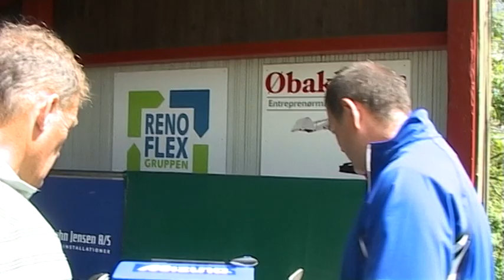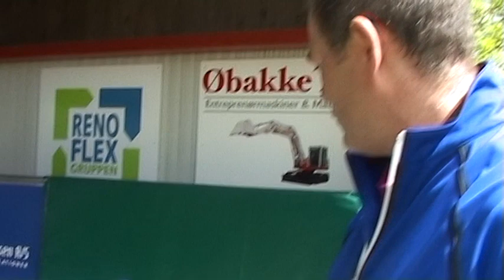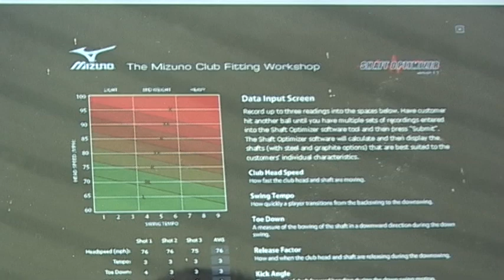Shaft Optimizer, Mizuno fitting